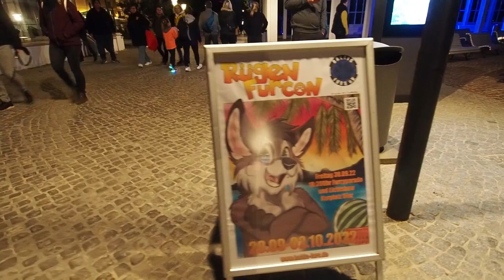Festival of Fur Lights *** Germany's 1st public furry light show. Rügen Furcon - Binz / Rügen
The visitors in the spa town of Binz were amazed when they saw a flash mob, a fursuit walk and a laser show in the middle of their central spa square. For our fursuiters a welcome opportunity to show their suits to the general public.
In this video we see the laser show and the light festival.

the great music comes from

MAC TABOEL
Straight Up

BLUE MOUSE
Blue M

SCHILLER
ultramarine

SCHILLER
lichtermeer

CHRISTOPHER VON DEYLEN
Infineon

KIT KRUGER
Get Your Hands Up

KIT KRUGER
Hyperspace

RADIO NIGHT
Ballroom Night

SINFONIETTA CINEMATICA
On a Sunny Afternoon